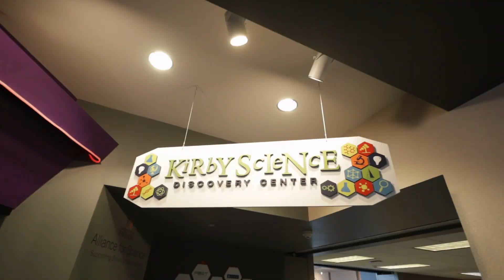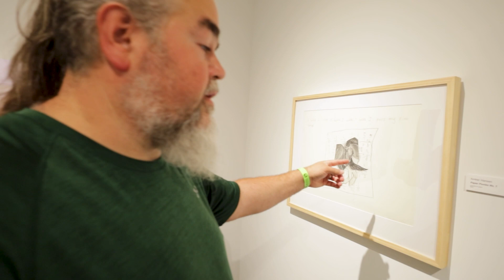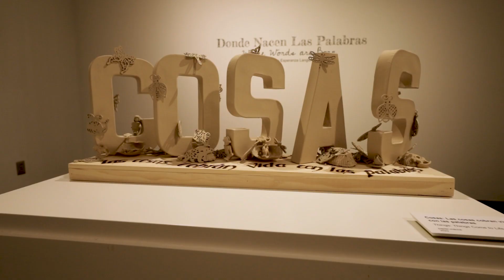Washington Pavilion | Sioux Falls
Sioux Falls South Dakota took an old high school and turned it into an epic museum with so much to do for all ages. The Washington Pavilion is built in the old Washington High School building that is over one hundred years old.

There is 3 floors of childrens science museum. 2 floors of art museum a performing arts theater and a massive half dome immersive theater.

We visited the Washington Pavilion with my cousin Rachel and her kids and had more fun than we were expecting. Even for a pre-teen with low expectations.

family.

Video equipment we use:
Canon RF 16MM Lens (Wide Angle)

links.